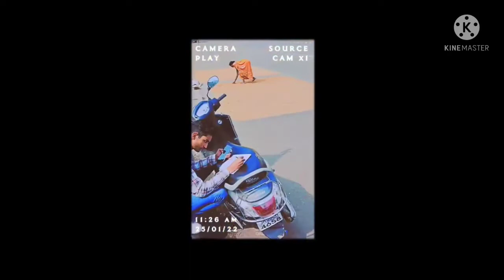REPUBLIC DAY CELEBRATION 2022 | ANDHRA ASSOCIATION ENGLISH SCHOOL | KADMA | JAMSHEDPUR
73rd REPUBLIC DAY CELEBRATION IN ANDHRA ASSOCIATION ENGLISH SCHOOL, KADMA, JAMSHEDPUR.